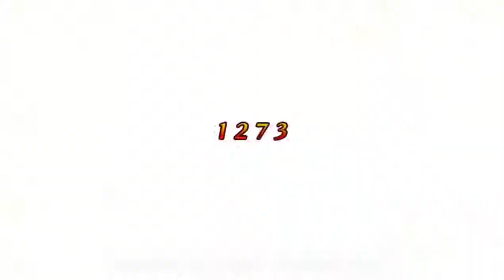Lets Play Criminal Girls Invite Only Part 18 onward into purgatory